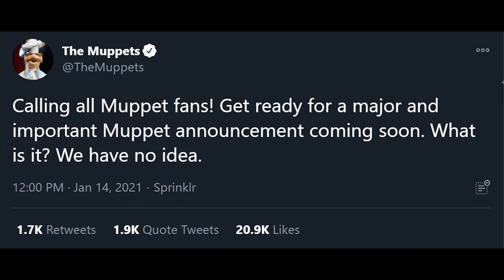MATT VOGEL INTERVIEW | Double Toasted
MATT VOGEL INTERVIEW | Double Toasted - The man below the frame, behind the voice of Kermit the Frog, Big Bird, Count Von Count, and many other muppets and voices is here! Today we sit down with Matt Vogel, and discuss the voice that you've heard teamed up with Constantine, many a puppeteer, many a Sesame Street memory, and on top of talking the quote unquote, "inside baseball" of the industry, we also discuss the passion and care he put into these characters, and by the end of this interview you'll also see yourself wanting to sing the Rainbow Connection!

They range not just from 2020 to now, but quite a few years, and they've all been edited and presented for your viewing pleasure!